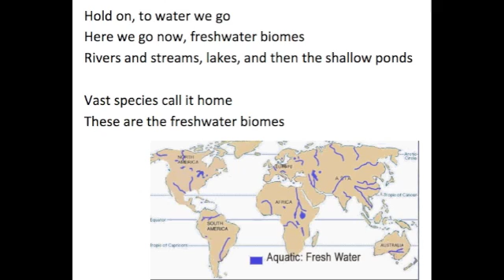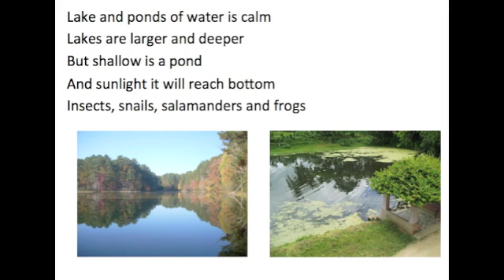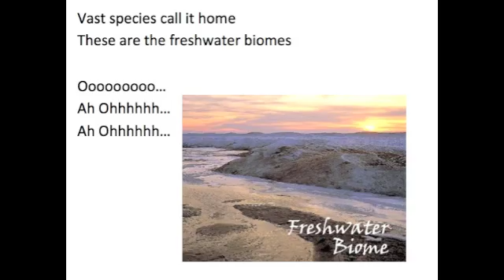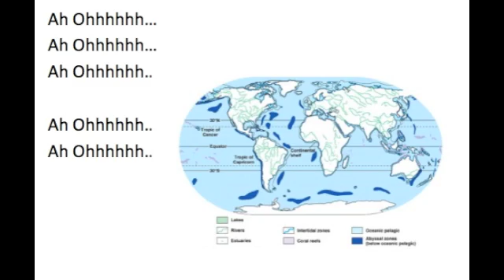Freshwater Biomes Song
Hold on, to water we go
Here we go now, freshwater biomes
Rivers and streams, lakes, and then the shallow ponds

Vast species call it home
These are the freshwater biomes

Lake and ponds of water is calm
Lakes are larger and deeper
But shallow is a pond
And sunlight it will reach bottom
Insects, snails, salamanders and frogs

Ooooooooo...
Ah Ohhhhhh...
Ah Ohhhhhh...

Moving now, it's rivers and streams
Water is rushing animals
Adapt to current
Few plants or algae growing now
First level consumers eat seed found

Ah Ohhhhhh...
Ah Ohhhhhh...
Ah Ohhhhhh...

Ah Ohhhhhh...
Ah Ohhhhhh...